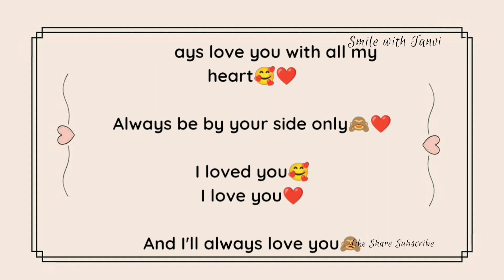cute love message for someone special ♥️ | Love message for boyfriend/ girlfriend